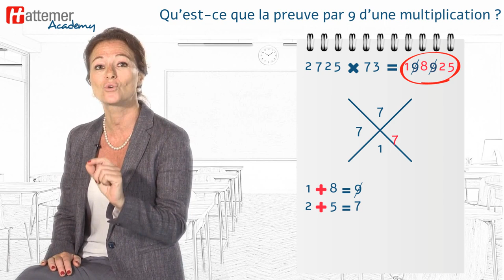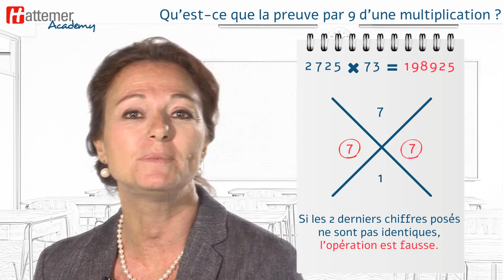HATTEMER Qu'est-ce que la preuve par 9 d'une multiplication ?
Lorsqu’on fait une opération,  il faut toujours vérifier qu’elle est juste et donc en faire la preuve.
Pour une multiplication, il s’agit d’intervertir les facteurs. Si le résultat obtenu est le même, l’opération est juste.
Si elle reste infaillible, cette méthode est cependant très longue.

Il existe donc une autre méthode, plus rapide, appelée la preuve par 9. Elle est appelée ainsi car à chaque fois que le total 9 apparait, on l’élimine.
Cependant cette technique, malgré son nom, ne prouve pas qu’une opération soit juste. Elle permet de montrer qu’un résultat est erroné.

Voyons maintenant comment faire la preuve par 9 de la multiplication que nous avons effectuée précédemment :

Tracer une croix en forme de X

Additionner les chiffres du multiplicande 2 7 2 5 :
 2 + 7 = 9 on abandonne le 9
 2 + 5 = 7
 On pose ce 7 dans l’angle supérieur de la croix

Additionner les chiffres du multiplicateur 7 3 :
 7 + 3 = 10
 1 + 0 = 1
 On pose ce 1 dans l’angle inférieur de la croix

Multiplier les deux chiffres obtenus :
 7 x 1 = 7
 On pose ce 7 dans l’angle gauche de la croix

Additionner les chiffres du produit 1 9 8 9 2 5 :
 On abandonne les deux 9
 1 + 8 = 9 on abandonne le 9
 2 + 5 = 7
 On pose ce 7 dans l’angle droit de la croix

On regarde les deux derniers chiffres posés.

S’ils ne sont pas identiques, nous avons prouvé que l’opération était fausse.
S’ils sont identiques, nous avons montré qu’il y avait de grandes chances que le calcul soit exact.

Dans cet exemple ils sont identiques, le résultat de notre multiplication a donc toutes les chances d’être juste.

On peut donc dire que la preuve par 9 est une condition nécessaire pour prouver que notre opération est juste, mais pas suffisante !